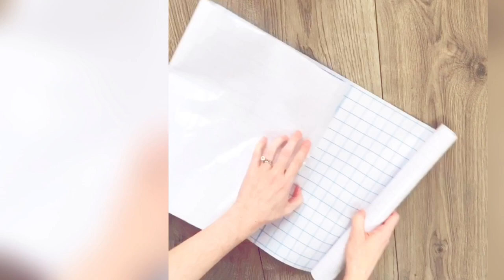How to make fairy butterfly wings using pressed flowers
A quick demonstration of how to make Fairy Butterfly wings using pressed flowers and contact paper. This gives a beautiful iridescent, fluttery look and is great for teaching and learning about symmetry.

If you would like to know how to press and dry the flowers in the microwave in super quick time, pop over to my blog post all about how to make these wings, which also includes a list of resources
I'm Sarah, a Primary School Teacher specialising in EYFS, mum of two and blogger over a playbased learning and parenting blog.